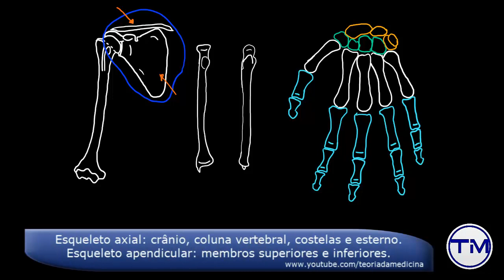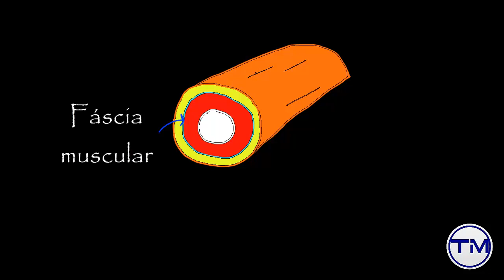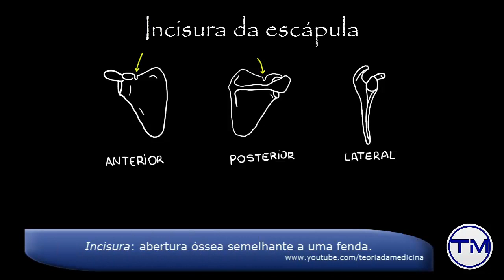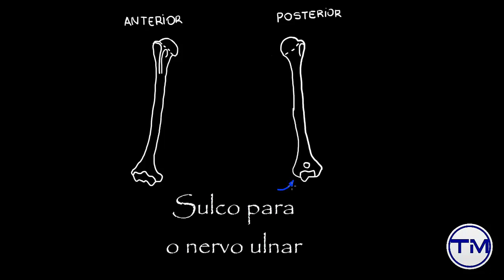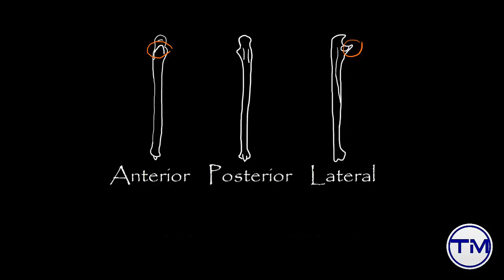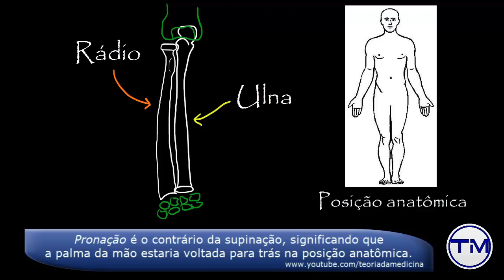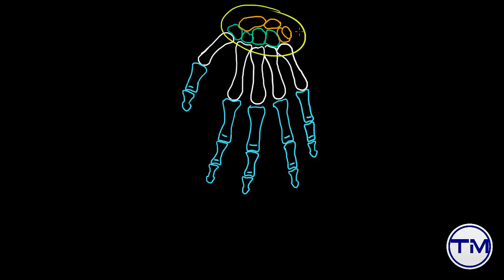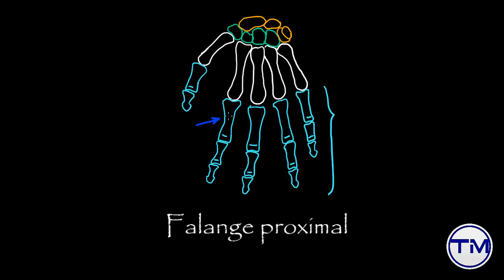Aula: Anatomia - Membros Superiores - Estrutura Óssea | Anatomia Humana Osteomuscular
Resumo explicativo de anatomia: Conceitos gerais e estrutura óssea dos membros superiores.

Índice para o conteúdo deste vídeo:

0:30 - Visão geral
1:16 - Princípio da estratificação do corpo
2:55 - Escápula
5:11 - Clavícula
6:03 - Úmero
7:37 - Ulna
8:44 - Rádio
9:24 - Relações entre rádio e ulna
11:45 - Carpo, metacarpo e falanges

Referências bibliográficas para este vídeo:

1. Moore KL. Anatomia Orientada para a Clínica. 5th ed. Rio de Janeiro: Guanabara Koogan; 2007.
2. Gardner E. Anatomia: Estudo Regional do Corpo Humano. 4th ed. Rio de Janeiro: Guanabara Koogan; 1988.
3. Sobotta J. Atlas de Anatomia Humana. 22nd ed. Rio de Janeiro: Guanabara Koogan; 2006.
4. Dangelo JG, Fattini CA. Anatomia Humana Sistêmica e Segmentar. 2nd ed. São Paulo: Atheneu; 2001.

Lucas Moratelli

[Edição]

Augusto Valadão

[Música]

"Butterfly Digimon on Acoustic Guitar" por Fabio Lima

[Mídias sociais]

[Contato]